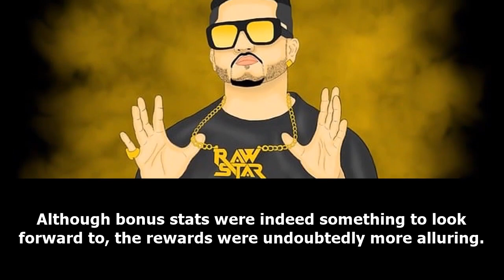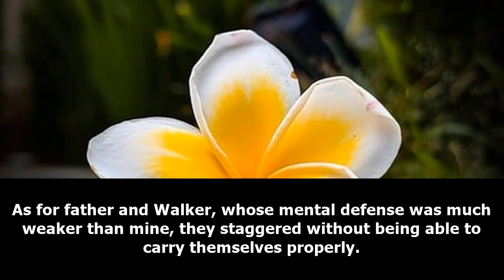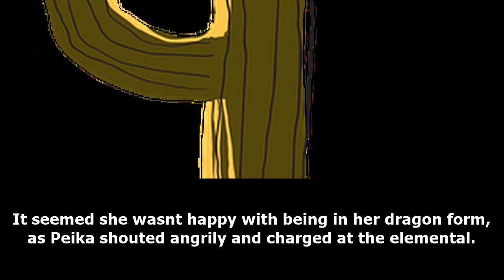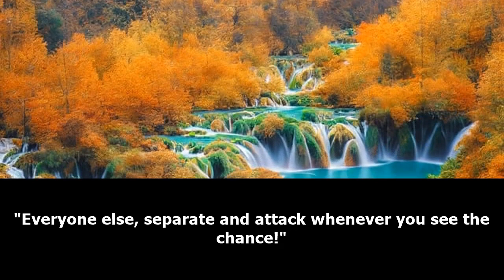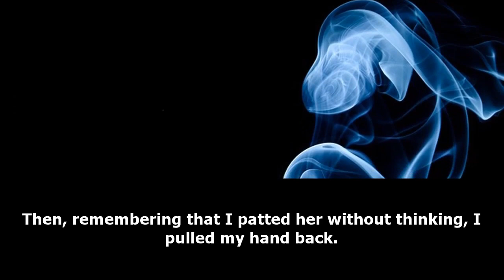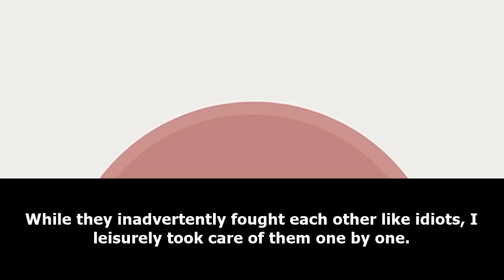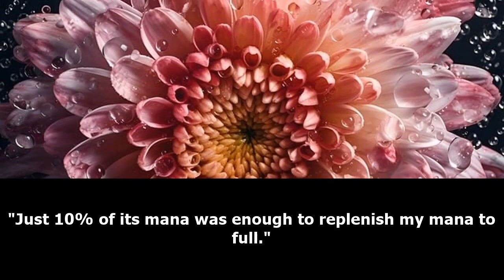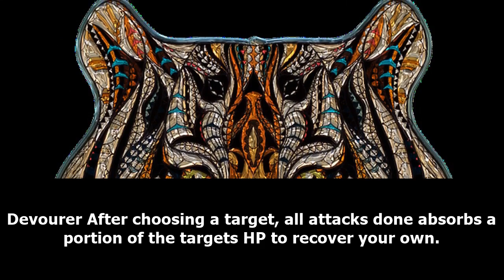XUANHUAN: Infinite Competitive Dungeon Society /Part 4/ -Audiobook-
Synopsis
The second moon marked the beginning of a revolutionary change.
With the emergence of monsters and dungeons in modern society, and the ability users who fight against them, the world faces a shift in its paradigm.
It heralds the advent of a new energy source and the decline of traditional occupations.
Common sense thus becomes warped and imagination becomes reality.

𝑫𝒐 𝒚𝒐𝒖 𝒉𝒂𝒗𝒆 𝒎𝒐𝒏𝒆𝒚 𝒍𝒆𝒇𝒕 𝒐𝒗𝒆𝒓??? :3

webnovel audiobook,
webnovel audiobook chapter 1,
audiobook webnovel,
chinese webnovel,
chinese novel audiobook english,
chinese audiobook,